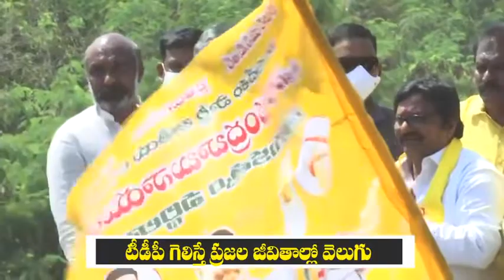టీడీపీ గెలిస్తే ప్రజల జీవితాల్లో వెలుగు